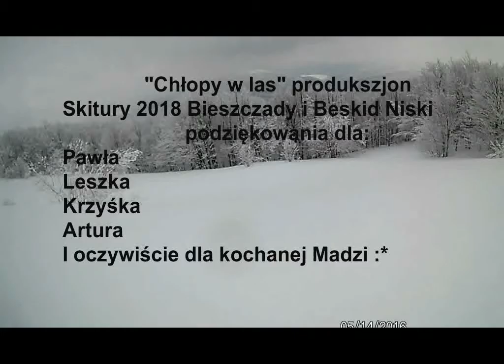Bieszczady i Beskid Niski -skitury